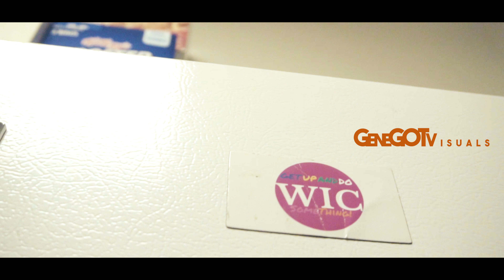TalkHeavy Milly “True Colors Freestyle” ( Official Video )